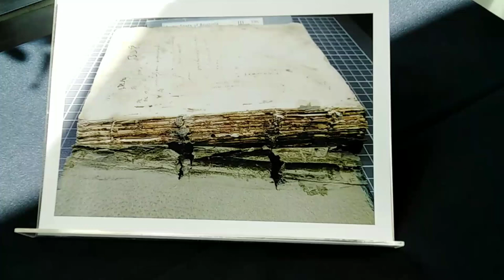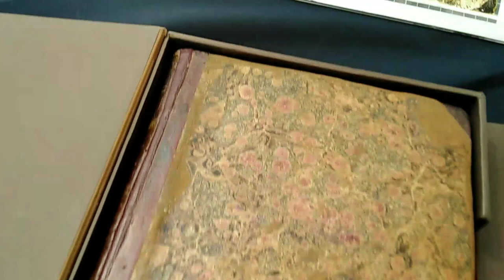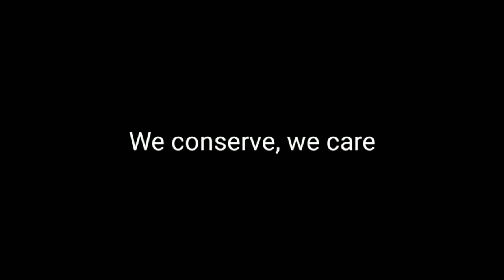Manuscripts Conservation project | Phase one ceremony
Phase one ceremony of the Conservation and restoration of the Orthodox Patriarchate of Alexandria and all African manuscript collection

Bibliotheca Alexandrina's conservation and preservation team
We conserve and we care